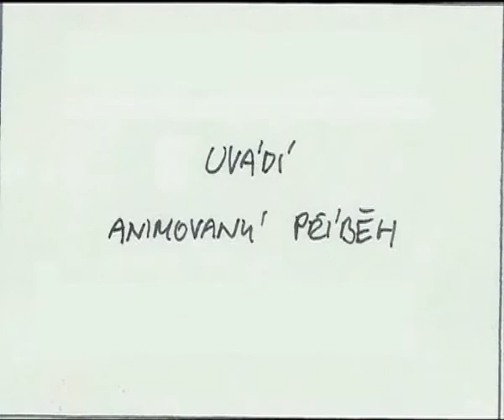Duck and Worm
Short animation made my friend on a paper frame to frame- I did just the sounds.